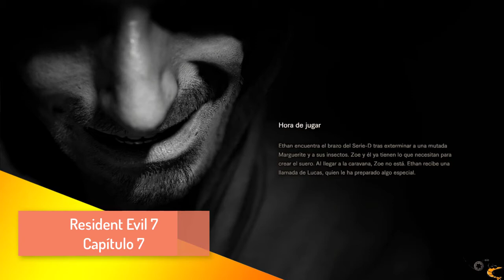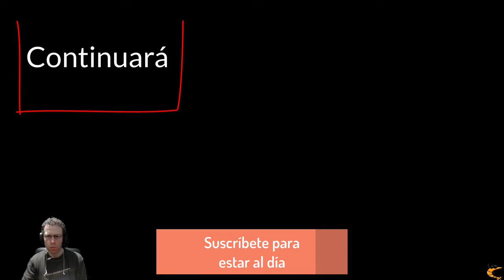Resident Evil 7 Capitulo 7 Área de pruebas y Embarcadero